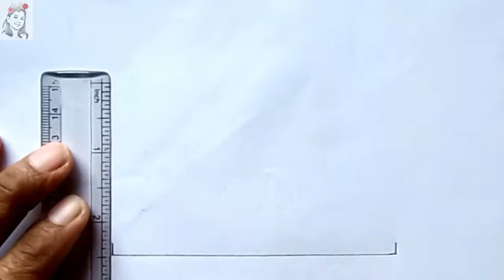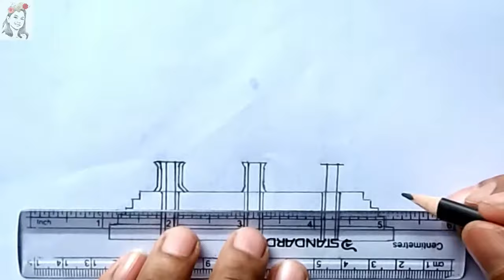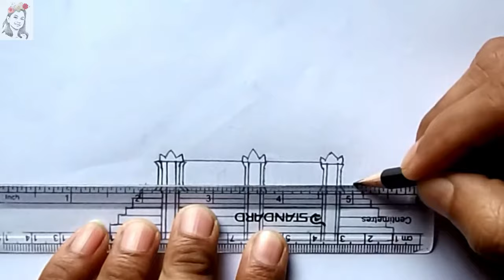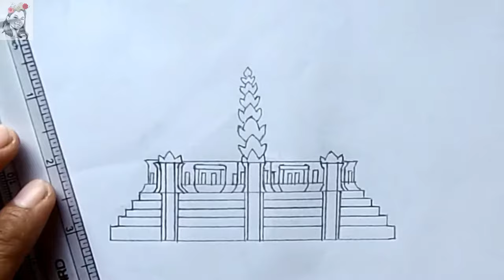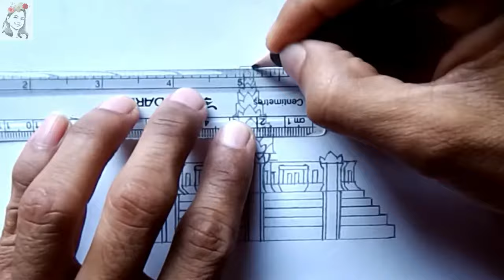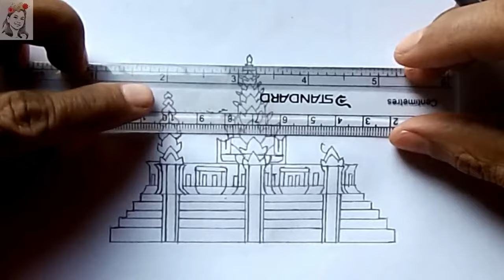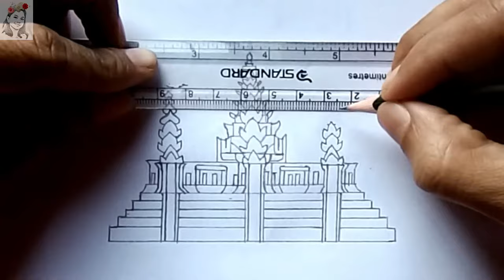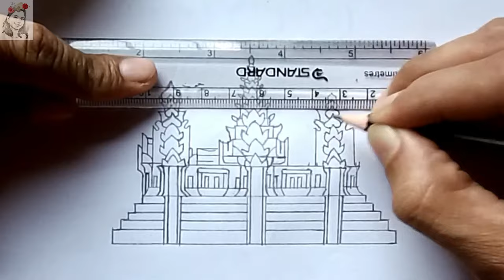How to Draw the National Flag of Cambodia 🇰🇭 Cambodia Flag Drawing 🇰🇭 How to Draw Cambodia Flag Easy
The main topic is how to draw the national flag of Cambodia or Cambodia flag drawing. If you love to learn how to draw Cambodia flag or how to draw Cambodia flag easily follow the steps in this tutorial. Cambodia flag drawing is easy. Follow the process I've shown. Hope this will make it easier for artists of any level.

Cambodia has gone through countless eras from pre-Angkorian times to the present day. In particular, in recent decades, Cambodia has undergone frequent regime changes, including monarchy, foreign colonization, and slippage, as long as the country can return. Come to a constitutional monarchy like today. Along with the change of leadership of the country many times, we also see the change of the flag, the flag representing this nation changes frequently. The following are the forms of flags that Cambodia has used in each period from the time of Preah Ang Duong to the present:

First flag: The flag representing Cambodia was first used during the reign of King Ang Duong from 1840 to 1863.

Second Flag: The first official flag of Cambodia, which has a similar shape to the current flag and the first two designs. Instead of the image of Angkor Wat, this flag was used from 1863 to 1947.

Third flag: A flag that was used briefly from March to September 1945 to represent Cambodia in the Japanese-backed government of Son Ngoc Thanh during World War II.

Fourth flag: The flag adopted by the National Assembly after the first general election in Cambodia in 1947. This flag represented the autonomous country of the French Union and later became the flag of independent Cambodia until the 1970 coup. The Sihanouk National Army movement used the flag as a symbol from 1979 to 1989. This flag has been used again since the proclamation of the Kingdom of Cambodia (Second) in 1993 until today.

The 5th flag: The flag represents the Lon Nol government of the Khmer Republic and represented Cambodia at the United Nations from 1970 to 1975. The flag also represents Republicans and opponents of the Khmer monarchy.

Tenth flag: This flag was used once during the first general election in Cambodia in 1947 until the 1970 coup. But after the proclamation of the Kingdom of Cambodia (second) in 1993, this flag has been used again to this day.